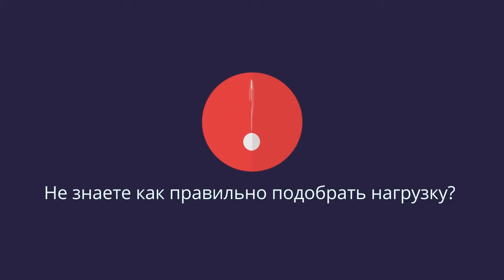Фулбоди с Майком Рашидом